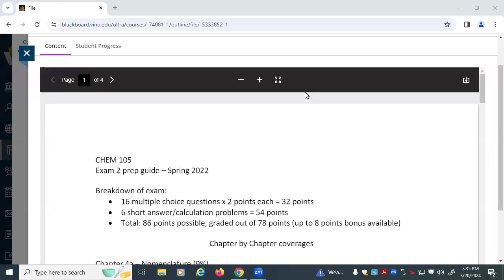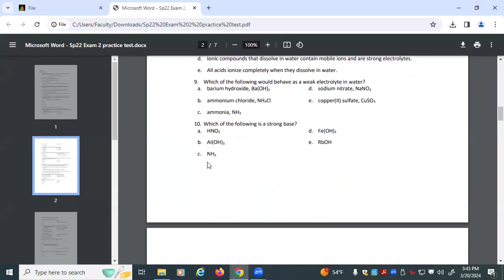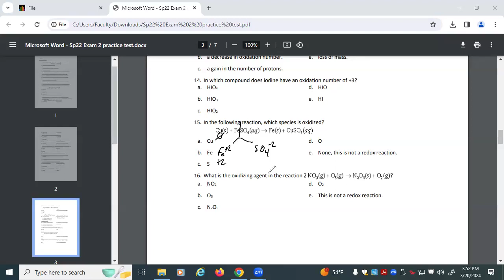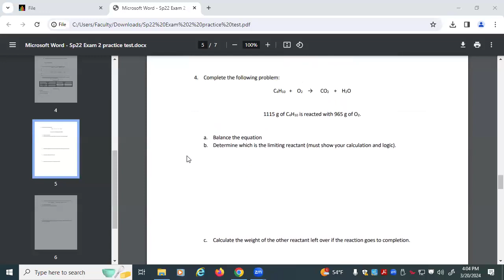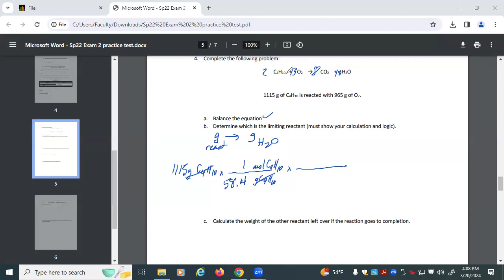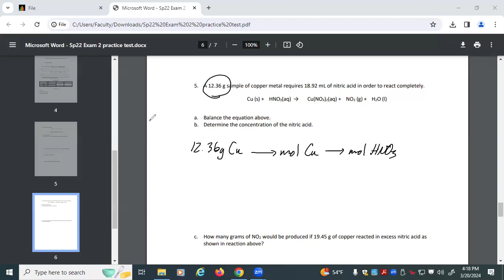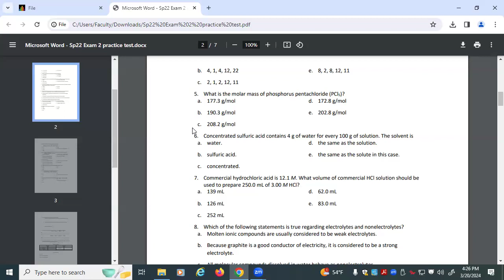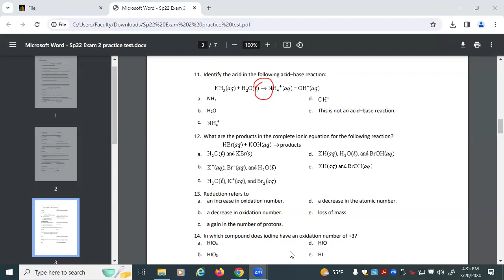Exam 2 review session 3-20-24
In this session we review for Friday's second exam.